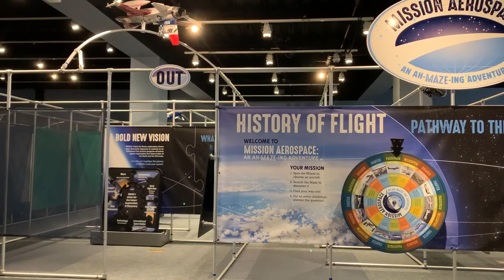NASA Exhibit features interactive rocket launcher, historical artifacts and more at the Exploreum!